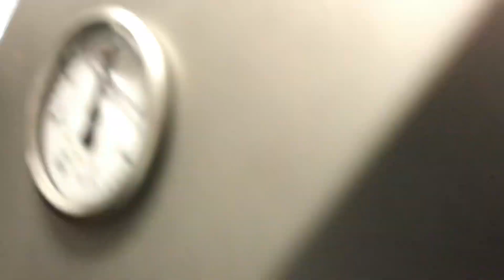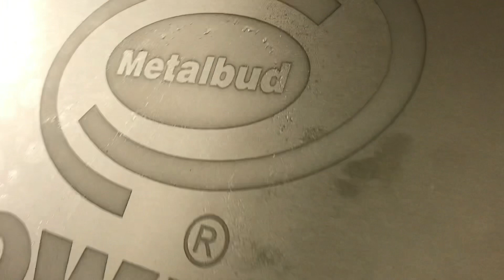Nowicki Multihead Needle Injector